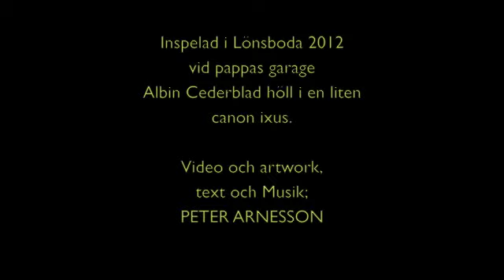VÄGEN HEM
(Take Me Back) Peter Arnesson 2012